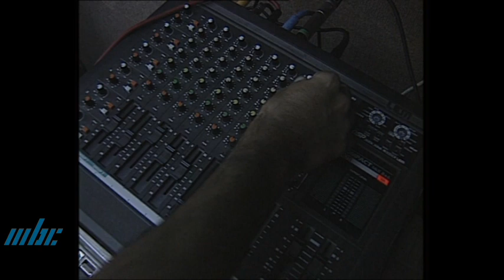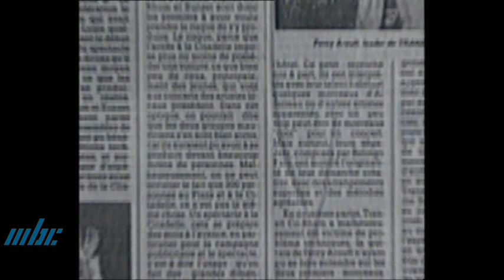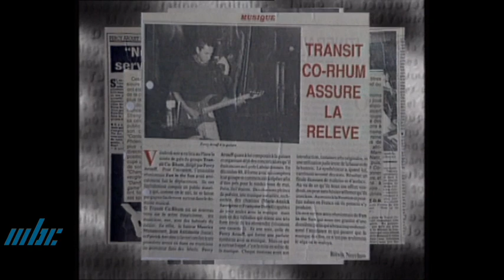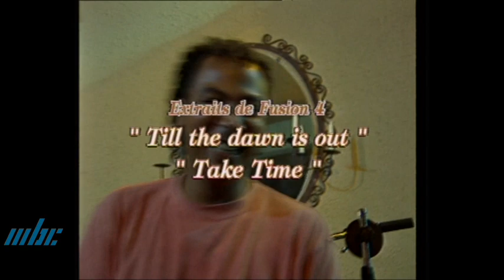Nu Turn Backstage 14 Juillet 1995